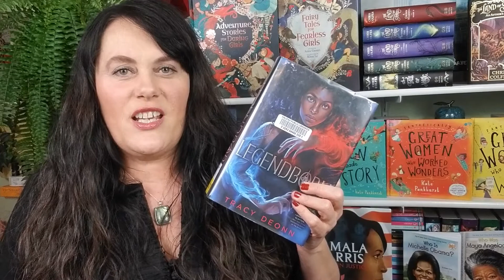RECENT READS - FEBRUARY TO APRIL WRAP UP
FANTASY BOOKS & 1 HISTORICAL FICTION

These are the books I read since my last Recent Reads video. I also read many MIDDLE GRADE BOOKS. That wrap can be found in my MIDDLE GRADE WRAP UP video found

BOOKS DISCUSSED IN VIDEO
Historical Fiction - Yellow Bird Sings
FANTASY BOOKS
1. Gods of Jade and Shadow
2. Songs of Wraith & Ruin
3. Legendborn
4. The Left-Handed Booksellers of London
5. A Court of Silver Flames

A LIVELY PERSPECTIVE
I post videos weekly